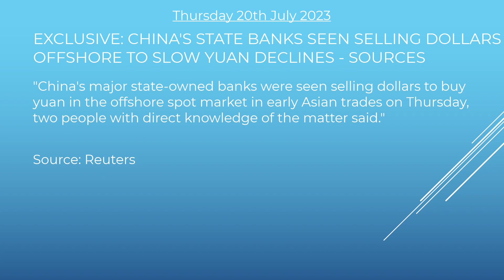The Skadi Sammendrag Thu 20 Jul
Welcome to Thursday's Skadi Sammendrag!

Headline 1: EXCLUSIVE: CHINA'S STATE BANKS SEEN SELLING DOLLARS OFFSHORE TO SLOW YUAN DECLINES - SOURCES

Headline 2:
UK'S FTSE 100 RISES ON MINING BOOST; ANGLO AMERICAN SHINES

Headline 3: UK WATCHDOG WILL NOT SHY AWAY FROM TACKLING NON-FINANCIAL MISCONDUCT CASES

Headline 4: FCA BEGINS CRIMINAL PROCEEDINGS OVER £1.3MN INVESTMENT FRAUD

Headline 5: US FED FINES DEUTSCHE BANK $186 MILLION FOR SLOW PROGRESS AGAINST MONEY LAUNDERING